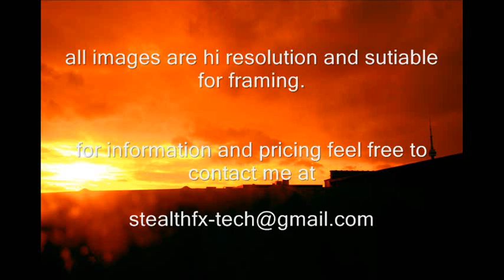December Skys-2010- Printable Image Gallery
Beautiful December sunsets Ready to Print n custom sizes to 4'x6'